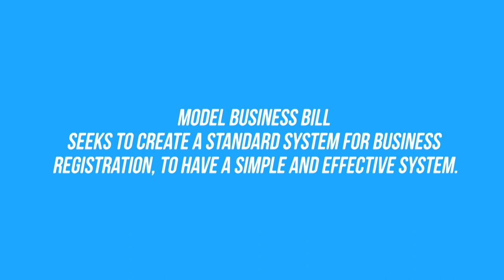IMPACT Justice Caribbean